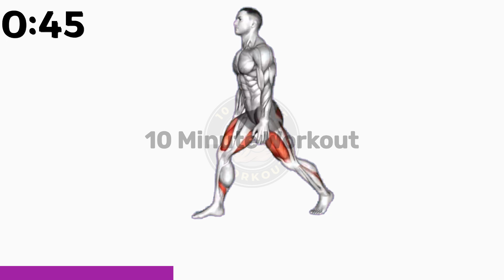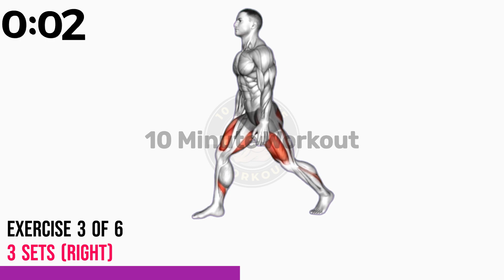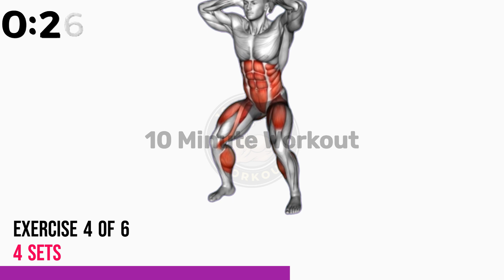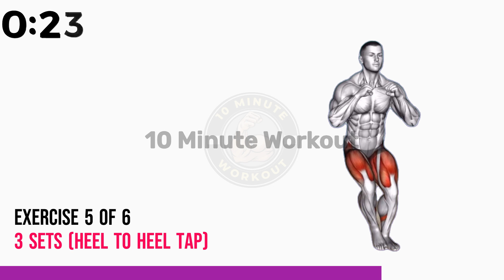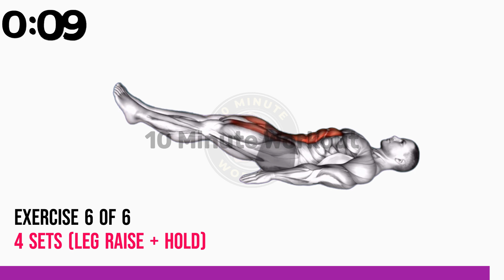Transform Your Married Life with a Quick 5-Minute Workout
👉 The Ultimate 5-Minute Routine to Reignite Your Marriage
⏱️ Duration: 05:40 Minutes
💪 Total Exercises: 6
🤸‍♂️ Equipment Needed: No